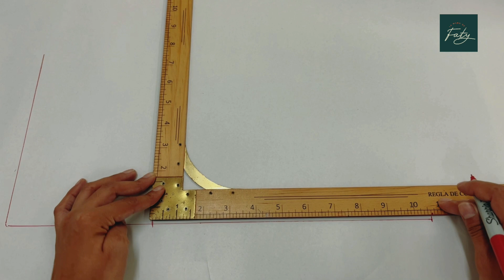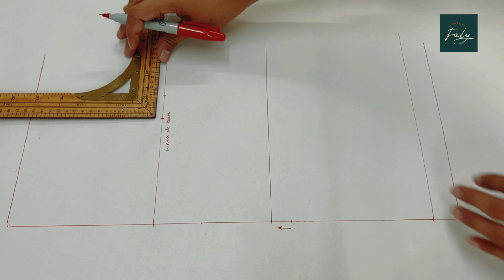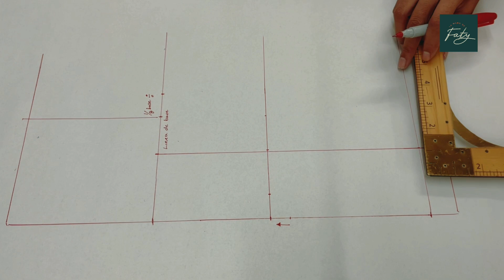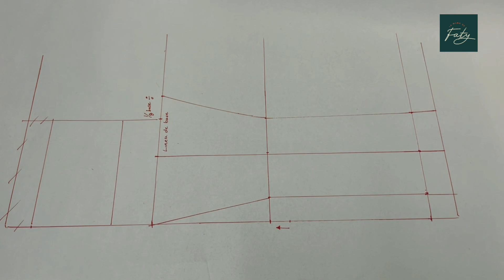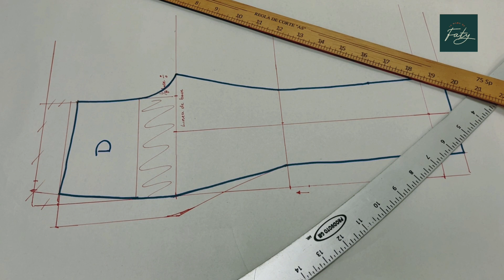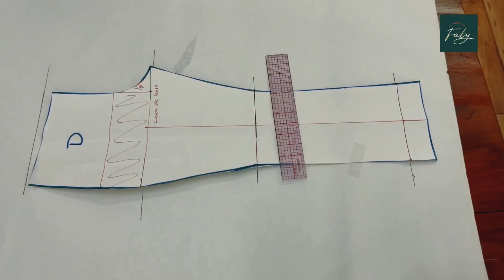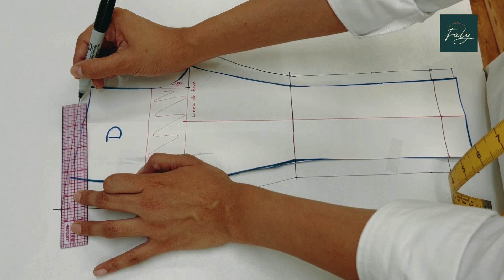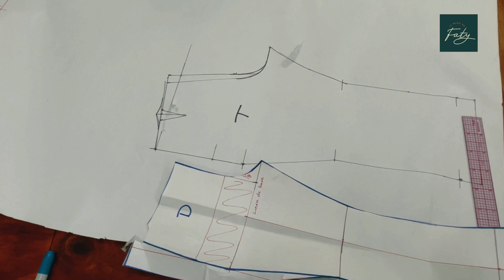PANTALÓN DE VESTIR PARA MUJER.-Tutorial @lamanodefaty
En este video te muestro el método de patronaje que utilizo para hacer mis pantalones, acompañado de mas videos que te dejare los links por aquí, podrás realizar este pantalón.
Recuerda seguirme en todas mis redes, para que estés al pendiente de lo que estaré haciendo próximamente.

LINKS

Déjame tus dudas y comentarios, me he comprometido a estar respondiéndolos.